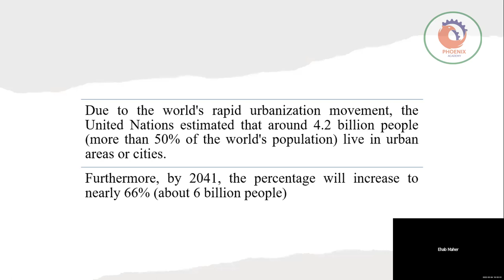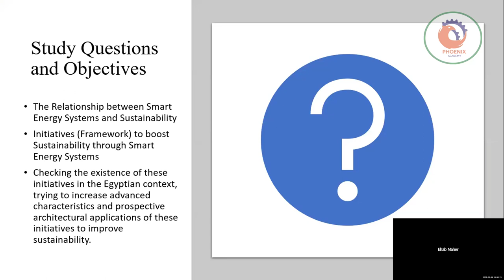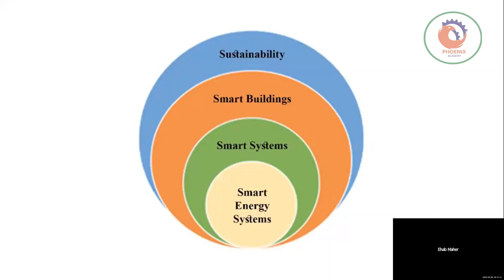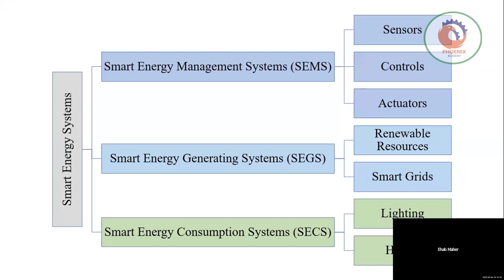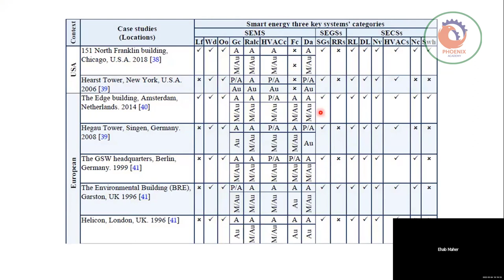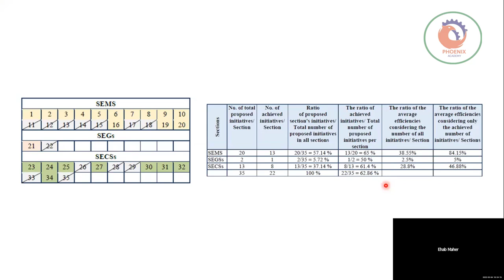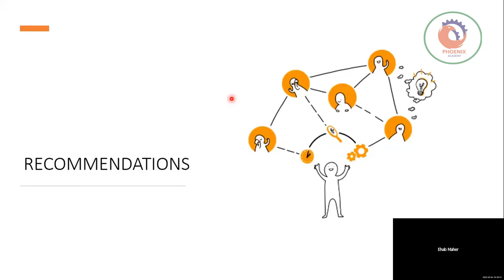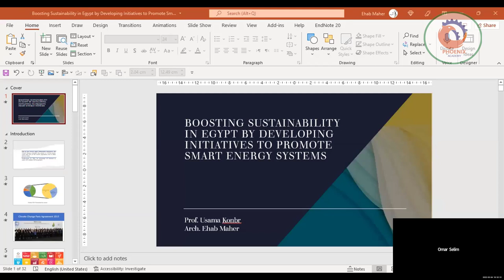الملتقى الهندسي العربي م إيهاب ماهر Boosting Sustainability in Egypt by Developing Initiative